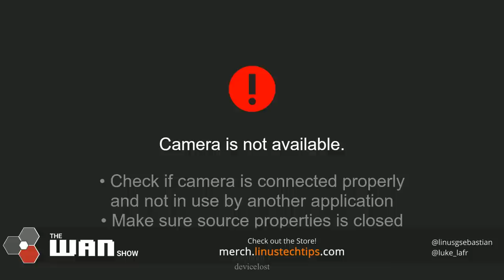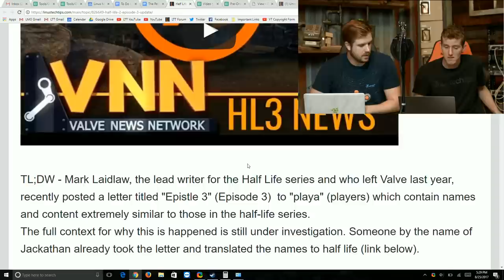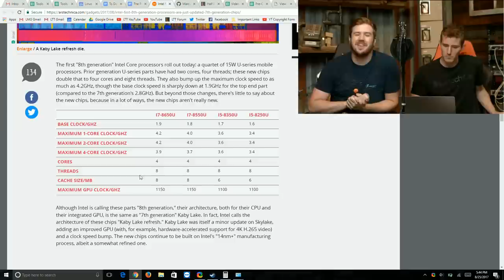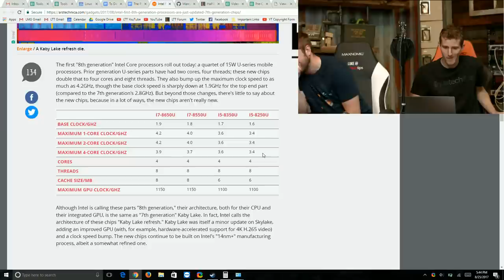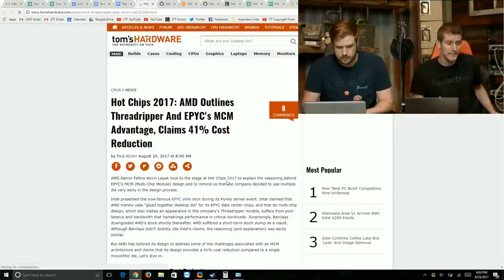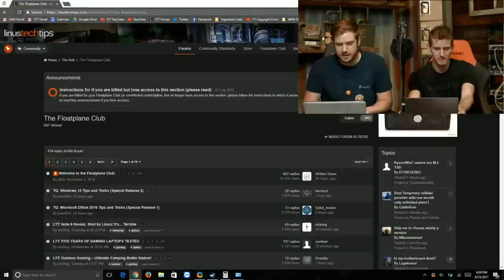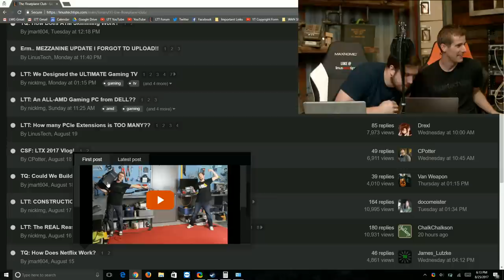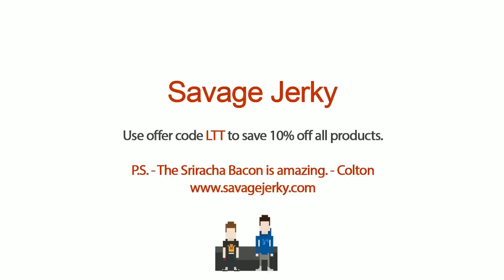Intel 8th Gen CPUs ACTUALLY REBRANDS?? - WAN Show August 25, 2017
and offer code LTT to save 10% on Savage Jerky! All orders placed this weekend will receive a complimentary koozie or sticker with their order!

Timestamps courtesy of JJMC89.

00:01:39 - Linus's New York trip
00:14:34 - Is Floatplane dying?
00:14:43 - Will WAN Show have to switch from XSplit to OBS?
00:17:57 - CrashPlan for Home is going away
00:22:48 - Half Life 2 Episode 3 story released, or is it just fan fiction?
00:33:01 - Sponsor: Freshbooks
00:34:40 - Sponsor: Savage Jerky
00:37:04 - Intel first 8th generation mobile chips are just updated 7th generation chips (Kaby Lake)
00:40:35 - Half Life (continued)
00:46:03 - Vega shortage could continue until October
00:56:42 - AMD outlined Threadripper and EPYC's MCM advantage, claims 41% cost reduction
00:57:41 - Amazon made its first big move with Whole Foods
00:59:53 - New Apple TV
01:00:02 - [Rumor] Pixel 2 launching October 5
01:02:45 - Floatplane Club